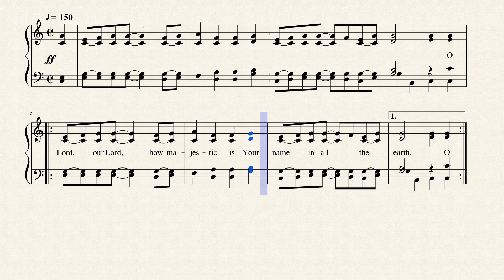How Majestic Is Your Name by Michael W. Smith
This well known praise hymn was written in 1981 by Michael W. Smith and is published in 25 hymnals. Michael Whitaker Smith was born October 7, 1957 to Paul and Barbara Smith in Kenova, West Virginia. A sister named Kim would follow. Michael was a typical boy – active in baseball, his family’s church activities, and playing piano. But in not-so-typical fashion, he wrote his first song at age five. At the age of ten, he made a decision to give his life to Christ. He dreamed of playing professional baseball.

Michael attended college at Marshall University in West Virginia but after one semester dropped out to move to Nashville and pursue a career in music. (side note trivia: In 1992 Michael received an honorary Doctorate of Music degree from Alderson-Broaddus College in Philippi, West Virginia.)

The years 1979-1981 are best written by Michael himself in his book It’s Time To Be Bold. From chapter 1, we read:

"While playing keyboards for the group Higher Ground, I signed my first songwriting contract with Paragon/Benson Publishing Company. I thought I’d died and gone to heaven. I was knocking down $200 a week to do something that I loved. Writing songs for a living meant that I didn’t have to wait tables anymore, or work at Coca-Cola, or plant shrubs with a landscaping company.

I thought my life had peaked and God didn’t have to do anything else for me. I wasn’t looking for a record deal, a higher salary, or even a girlfriend – and especially not a wife. Writing music, I was as content as I’d ever been, and I labored at it sixteen hours a day. Then one afternoon while I was working in my office, Deborah Kay Davis walked by.

I left my office and went searching for this girl in the warehouse. Sherlock Holmes couldn’t have done a better job of tracking her down, and eventually I found myself standing outside th